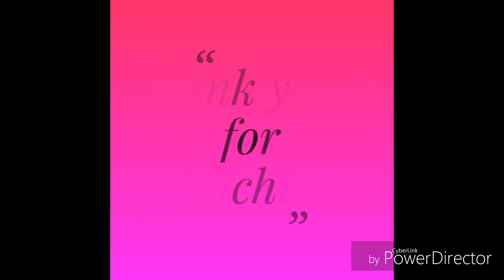Vlogmas day 5 the CMA Awrds